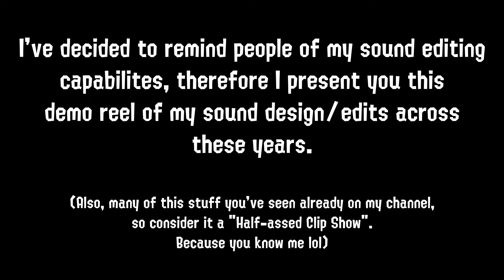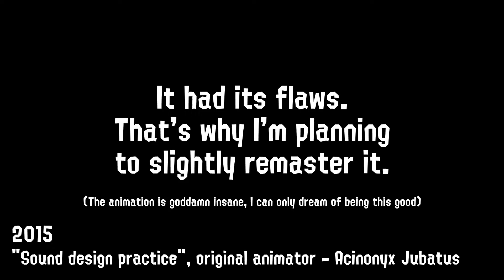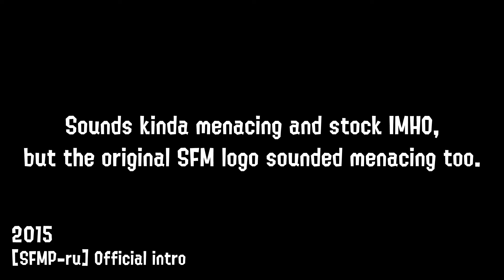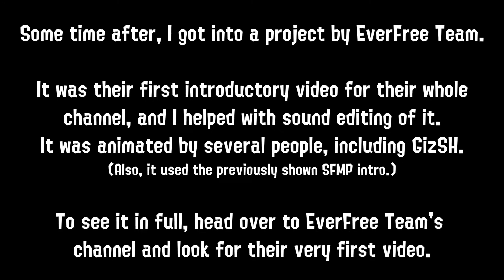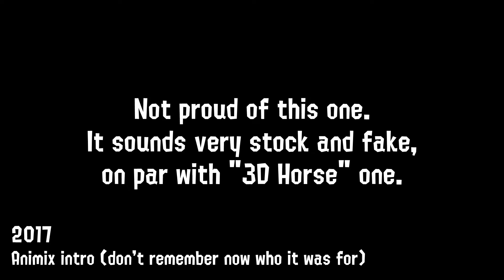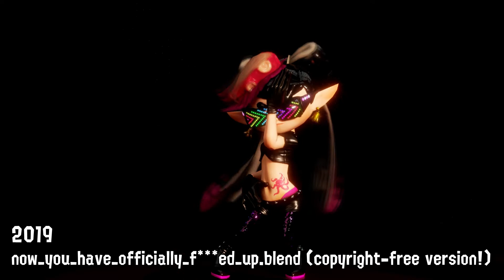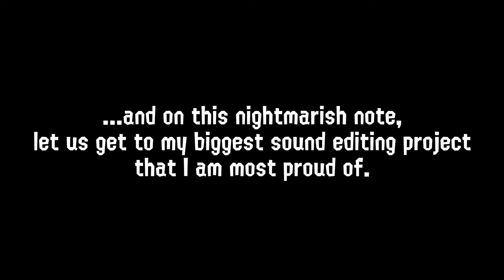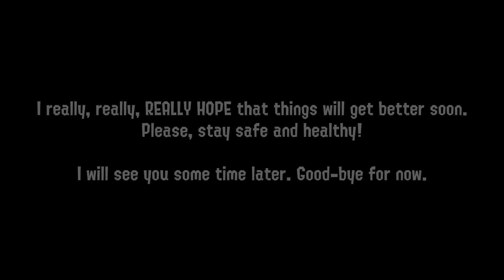Optimus97 - Sound editing showreel (2015-2022)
VIDEO LIST
(NOTE: On DeviantArt links, since Flash Player got destroyed you'll have to download and playback SWF files somehow. I might upload them here one day)